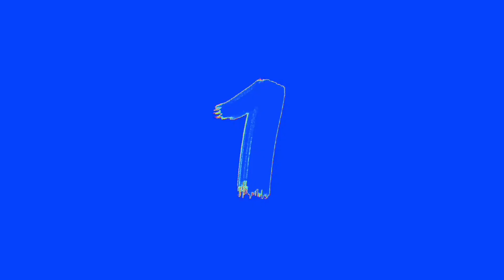BUSY PREPARING OUR FOOD || LUPON TAGAPAMAYAPA CHRISTMAS PARTY || BEBS MIX VLOGS